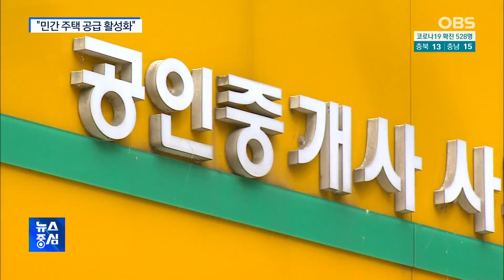정부 "민간 공급 활성화"…주택 공급 '총력'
국토교통부의 새 수장이 된 노형욱 장관이 주택공급을 위해
민간 사업도 인센티브를 주는 방안을 검토하기로 했는데요.
공공과 민간개발의 상호보완을 통해 시장을 안정화할 수 있을 지 주목됩니다.

김용재 기자입니다.